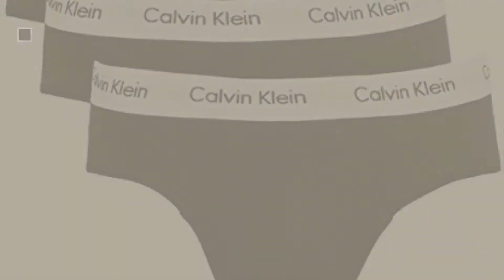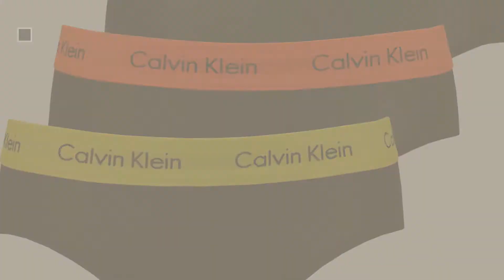Calvin Klein Men's Briefs // UK New & Popular 2017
Calvin Klein Mens Briefs // UK New & Popular 2017
For More Details about this great Mens Briefs, Just Click this Circle
For More Details about these Mens Briefs Products  Click this link
Calvin Klein Mens Three Pack of Hip Briefs Black Mens Three Pack of Hip Briefs Black

Calvin Klein Mens Briefs pack of 3 Mens Briefs pack of 3

Calvin Klein Underwear Mens Cotton Stretch 3P Hip Brief  Plain 3 Pants Lot 3 Underwear Mens Cotton Stretch 3P Hip Brief  Plain 3 Pants Lot 3

Calvin Klein Mens Pack Of Three Assorted Logo Waistband Hipster Briefs Pack Of Three Assorted Logo Waistband Hipster Briefs

Calvin Klein Mens Pack of 3 Stretch Hip Briefs Mens Pack of 3 Stretch Hip Briefs

Calvin Klein 3-Pack Mens Coloured Briefs, Royal Blue / Dusty Blue / Orange Pack Mens Coloured Briefs, Royal Blue / Dusty Blue / Orange

Calvin Klein Mens Underwear Cotton Multipack Boxer Briefs Mens Underwear Cotton Multipack Boxer Briefs

Calvin Klein Mens Multi Boxer Briefs, pack of 3 Mens Multi Boxer Briefs, pack of 3

Calvin Klein Mens Boxer Briefs pack of 3 Mens Boxer Briefs pack of 3

Calvin Klein Mens Power Red Hip Briefs Mens Power Red Hip Briefs

Try also